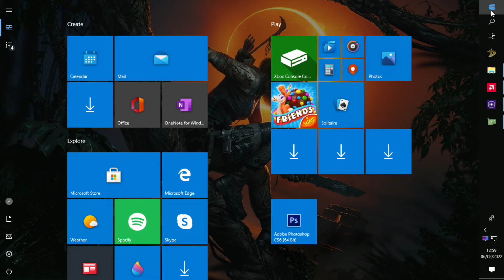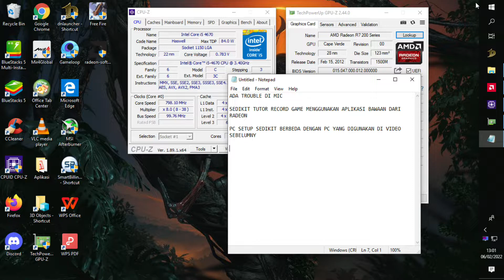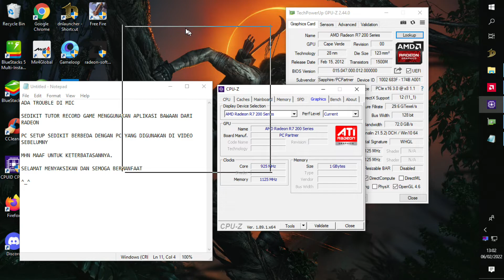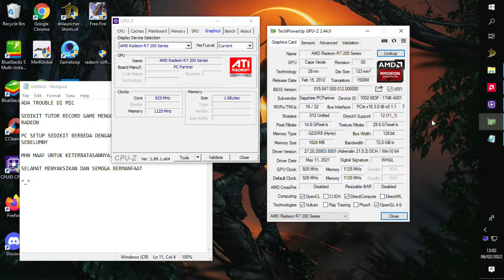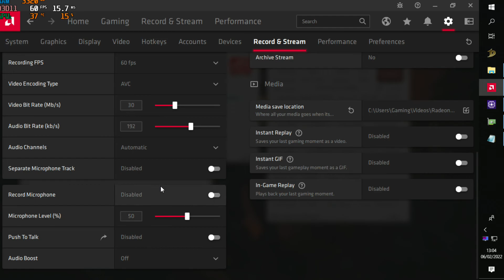Record Dekstop AMD Software R7 250 1GB GDDR5 128 BIT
Hai Guys,
Sedikit Tutor Record Game atau Layar Dekstop menggunakan Aplikasi bawaan AMD Radeon Software

Sedikit trouble ketika record, MIC nggak nyala sama sekali, bkn gara2 bentrok dgn aplikasi

🔧 SPECS 🔧

◾️ Radeon R7 250 1GB GDDR5 125 BIT
◾️ RAM - 8 DDR3 1600MHz (2x4GB)
◽️ OS - Windows 10 Pro
◽️ SSD  - RX7 120 GB
◽️ HDD 1 - Seagate 1TB 7200rpm
◽️ HDD 2 - Seagate 320GB 5400rpm
◾️ Motherboard - ASROCK B75M
◾️ PSU - DEEPCOOL DN500+
◾️ Standar LED Monitor 1366*736